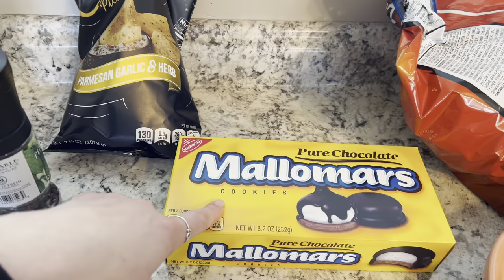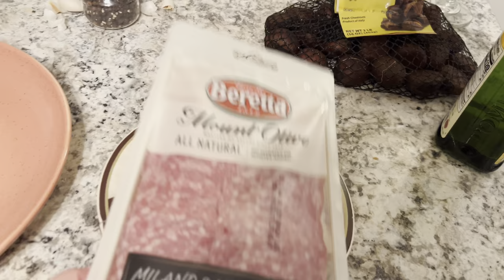Weekend Vlog/ Fundjava ne Mal/ Na dolen ujqerit/ Hiking/Mesojm bashke